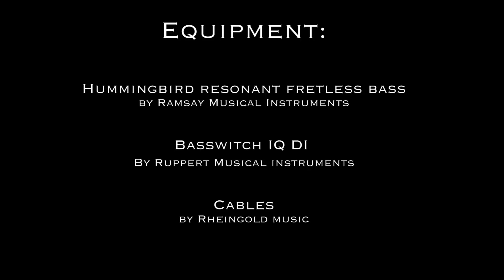ARMIN ALIC plays STUDNITZKY - Egis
As I have learned playing bass mainly by playing along with my favorite albums in the first years, this is something which I still love to do...

One of my very faves for 2015 so far is Sebastian Studnitzky´s new album "Memento - The Orchestral Experience", and especially the second song, "Egis" , felt like it really wanted to be played, so I decided to give it a shot...

Sebastian Studnitzky is an one of a kind pianist, trumpet player and composer and driving force in the European jazz scene,  currently residing in Berlin, Germany.

The "Memento" album, which most recently was decorated with the prestigious German "Echo" award in the category "Jazz",  presents some of his compositions with the help of his long time aficionados, double bassist Paul Kleber, drummer Tommy Baldu, percussionist Rhani Krija and the "Südwestdeutsches Kammerorchester Pforzheim" - chamber orchestra,  conducted by Sebastian Terwinkel.

It was quite a challenge for me to try and do justice to Paul´s amazing feel and taste on this track, and I really enjoyed playing this song very much.

If you love jazz with a symphonic / electronica touch, or just amazing music in general, I wish to recommend to you to buy this amazing album... you definitely won´t regret.

In this video, I am playing my "Hummingbird Armin Alic signature" resonant fretless bass by Ramsay Musical Instruments, through the "Basswitch IQ DI" by Ruppert Musical Instruments, the signal being transmitted via Rheingold Music cables.

Thanks a lot to Sebastian Studnitzky for the permission to upload the video, Maja Matkovic for helping me to film my performance and my friends Felix Engel for helping me with the video edit,  and Nikolaos Rondelis for integrating my bass signal into the amazingly produced song.